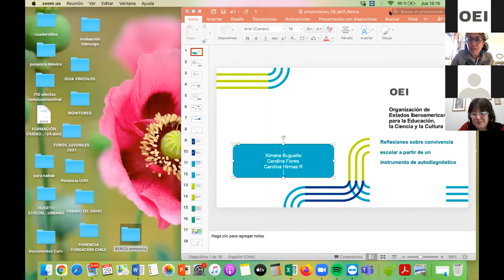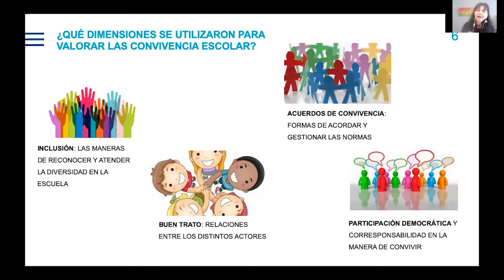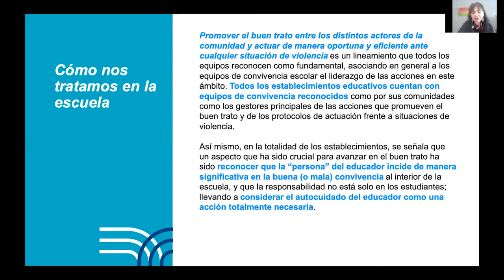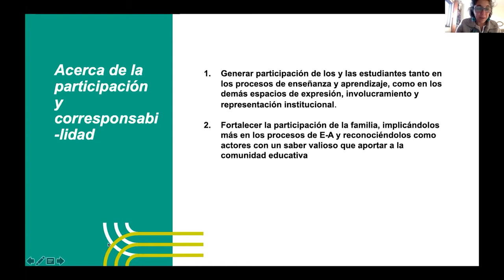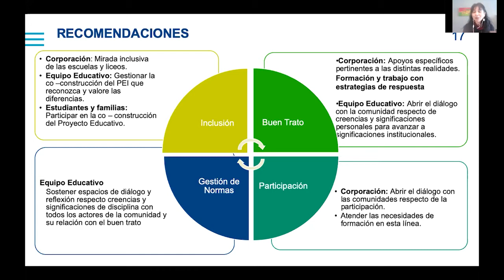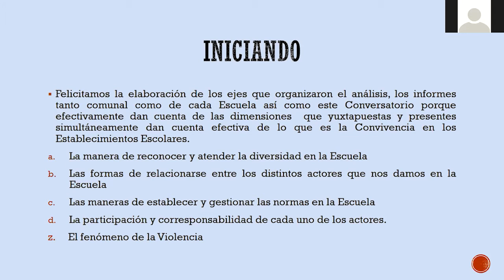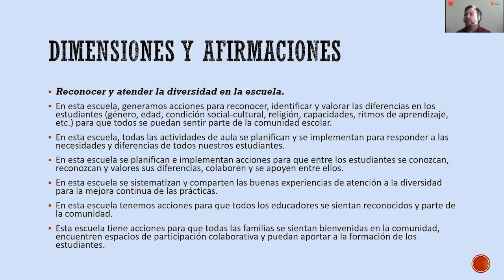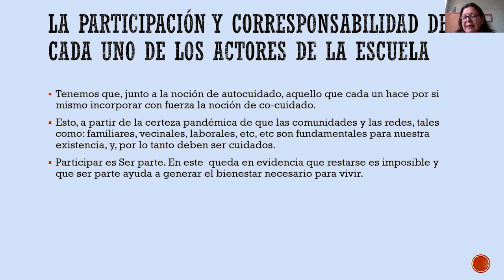OEI Convivencia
Presentación del Diagnóstico Línea Base de Convivencia escolar realizado junto a la Organización de Estados Iberoamericanos.
Nos invitaron a participar en conjunto con la Escuela Bulnes y estuvimos representando a nuestra querida Escuela Gorostiaga.